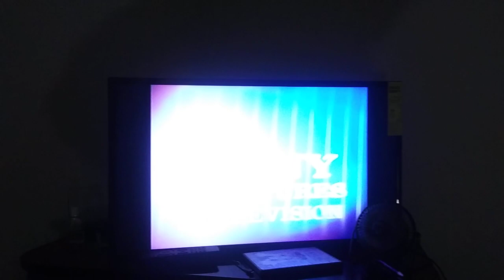The Nanny - Maxwell Asks Fran Out On A Date Scene!!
Recorded On April 14, 2020. I DO NOT OWN THIS EPISODE OF THE NANNY. COPYRIGHTED BY SONY PICTURES ENTERTAINMENT.